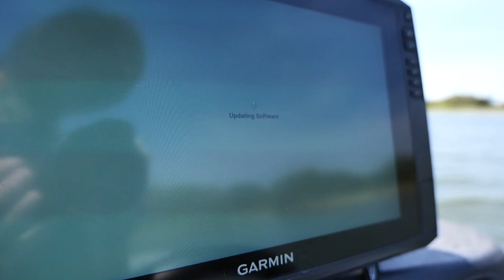Giant Fish Takes off with My Swimbait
I'm gearing up for a bass fishing tournament by taking out the boat and running through the motor, electronics, and fishing rods to make sure everything is working. I do some bass fishing with topwater, jigs and a big swimbait that ends up getting taken by a giant gar fish.